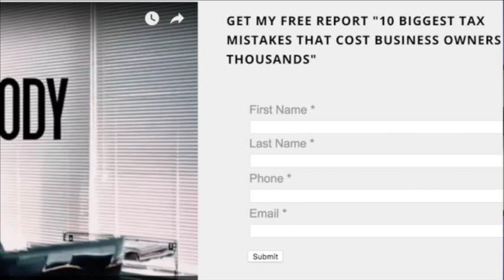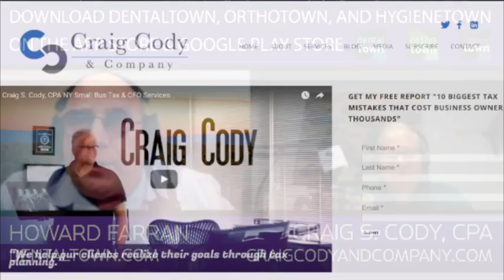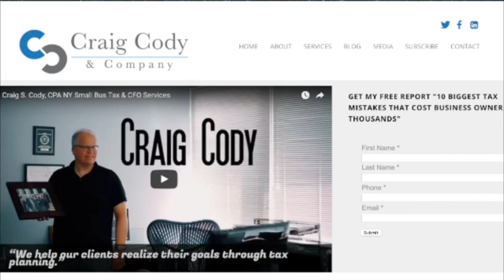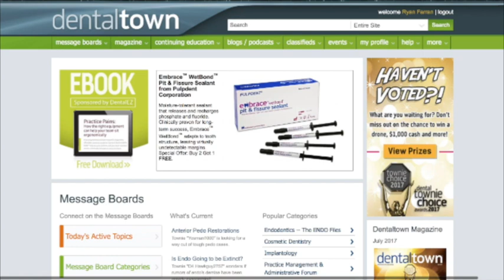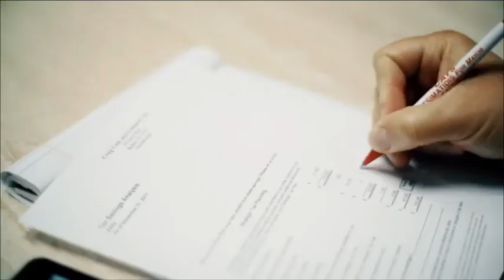809 Take Control of Your Taxes with Craig Cody, CPA : Dentistry Uncensored with Howard Farran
Craig Cody has been a certified public accountant for the past 17 years and is also a certified tax coach, business owner and former New York City police officer.

Craig belongs to a select group of tax practioners throughout the United States who undergo extensive training and continued education on various tax planning techniques and strategies to become, as well as remain certified.

With this organization, Craig has co-authored the Amazon bestselling book Secrets of a Tax-Free Life and recently wrote 10 Biggest Tax Mistakes that Cost Business Owners Thousands.